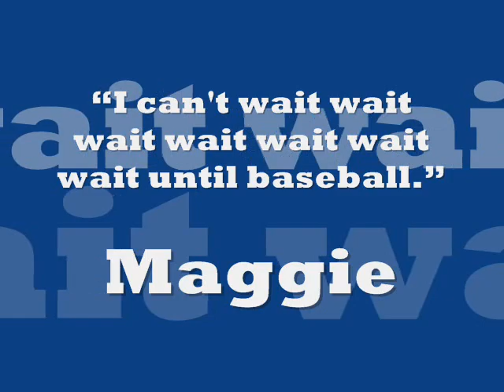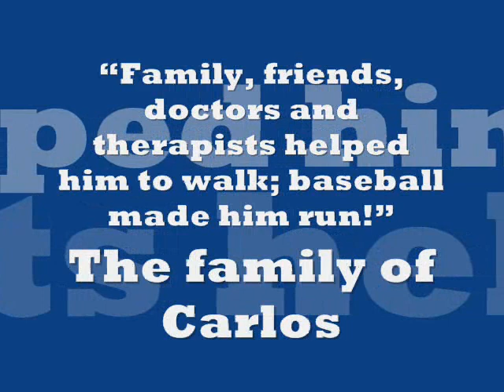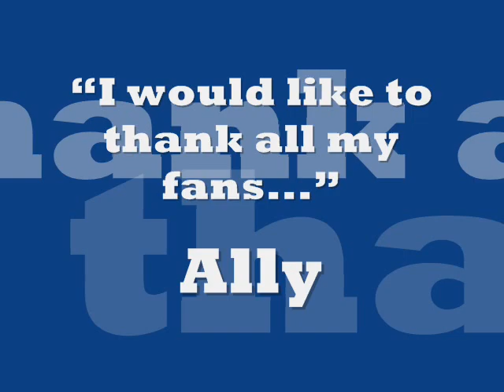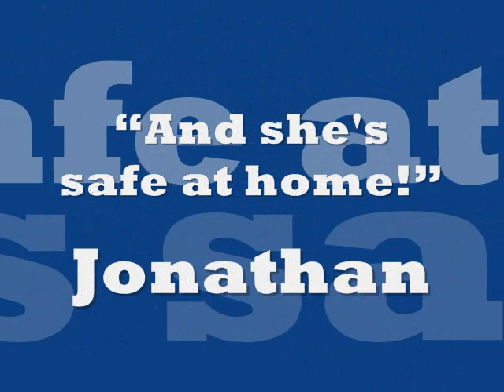WSDP- Gavin & Geoff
WSDP interview on "Community" - Geoff Zahn and Gavin Carrigan, Dec 2011